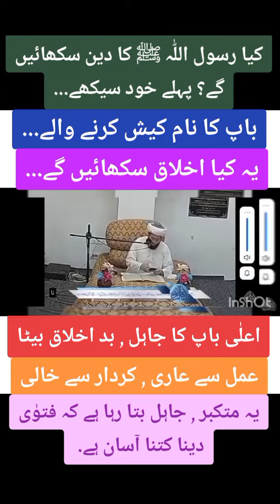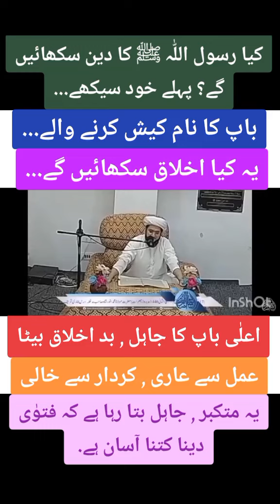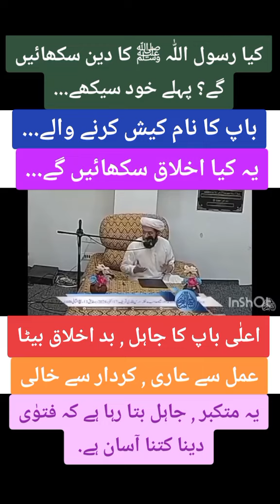Ahsan Ul Aloom's Shocking Truth About Barry Baap Ka Neech Beeta Revealed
یہ کراچی کی معروف دینی جامعہ، جامعہ احسن العلوم کے وہ بگڑے رئیس زادے ہیں جن کے متعلق اقبال نے کہا تھا:

میراث میں آئی ہے انہیں مسند ارشاد
زاغوں کے تصرف میں عقابوں کے نشیمن

ان کے والد معروف عالم دین مولانا مفتی زرولی خان مرحوم تھے۔ باپ کے انتقال کے بعد یہ بگڑے دماغ کا عقل و فہم سے نابالغ صاحبزادہ (انور شاہ) باپ کی مسند پر براجمان ہوکر سیدھا باپ بن گیا۔

اس چلغوزے کی رعونت چیک کریں کہ غالبا حدیث کی درسگاہ میں دینی کتاب کھول کر معمولی سی بات (غالبا پگڑی باندھے بغیر کلاس میں آنے پر) طالب علم پر "حد" نافذ کر رہا ہے اور آخر میں جس رعونت سے یہ غریب طالب علم کو بددعائیں دے رہا ہے۔ ڈر یہی ہے کہ یہ بددعائیں اسے الٹی نہ پڑ جائیں۔